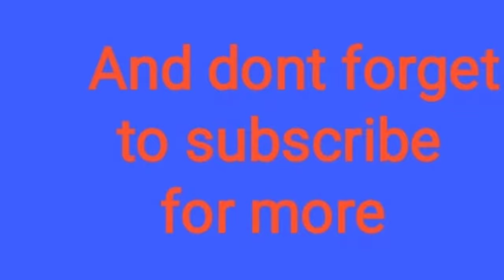Never die👽🎯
Don't forget to hit that
Like button❤️❤️

Guild–Strike Army

Song:
Push the pedal🎶🎷

FE,Free fire Nepal, RUOK FF.Broken Gaming, Kratos027,auto
headshot settings, apelapato highlights headshot,auto
head, emulador.exe,satisfactory, aimbot 2.0 melhores configurações
de sensibilidade, 101% headshot,headshot highlights,bugado
headshot,ruok ff, ruok 1vs1, inspiration, aimbot, fast player,free
fire aimbot,one shot, free fire edit, free fire rappers, free fire
xxxtantacion
xxxtentacion, empire, rap, bad vibes forever / empire, hip hop &
rap, xxx, look at me, lil pump, music, bad vibes forever, sad, sad!,
juice wrld, members only, hope, music video, 2017, hip-hop, the,
ski mask the slump god, エックスエックスエックステンタシオン,
revenge, ?, Ili
, jmp, hip hop, jocelyn flores, wishing well, ski mask,
tentacion, UKCTEHTACHOH, xxxtentacion tribute, pop, lil wayne,
live, wifisfuneral, ng, arms around you, sway lee, arms around
you tribute, rap music, pop music, proudcatowner, xxx tentacion,
hip hop music, armaroundyou, armsaroundyou, yung bratz rap,
yung bratz song, elevator audio only, yung bratz audio only, yung
bratz new song, lilpump, swaelee, maluma, pump, xxxtentacion
original, miami, HoBaA necha, ab OM, HOBbi anboom, cover,
клип, плагиат, гаuf faik я люблю тебя, rauf faik альбом, рауф
и файк плагиат, украли песню, кавер, рауф и файк детство,
rapper, murder, cbs 4 news evening, infinite militia, rauf faik, payo
и файк, rauf & faik - детство, детство, рауф Фаик, rauf faik из за
Teba, haur, xxxtentacion live, concert, rolling loud, 88rising, tour,
denzel c..., save me (audio), eminem rip donald trump, eminem
diss donald trump, втренде, новый клип, украли у тентасьона.Tauria, Pup, Аллостта от тун нат, пан, порап сып,
альбом, новый альбом, соvеr, клип, плагиат, rauf faik
Я люблю тебя, rauf faik альбом, рауф и файк плагиат,
украли песню, кавер, рауф и файк детство, rapper,
murder, cbs 4 news evening, infinite militia, rauf faik, payo
и фаик, rauf & faik - детство, детство, рауф Фаик, rauf
faik из за тебя, байт, xxxtentacion live, concert, rolling
loud, 88rising, tour, denzel c..., save me (audio), eminem
rip donald trump, eminem dіѕѕ dоnаld trump, втренде,
новый клип, украли у тентасьона, тентасьон, rauf faik
плагиат альбома, сбайтили, show, rauf faik плагиат
xxxtentacion, оригинал, детство пародия, детство
плагиат, xxxtentacion - save me (audio), xxxtentacion
leaks, naruto amv, naruto vs sasuke, naruto, amv, save me
xxxtentacion - save me (Ixry remix), 1 hour, 1 hour, loop,
xxxtentacion - save me, lil peep, hand, react to xxxtentacion
death, react to xxxtentacion, rappers react, xxxtentacion
killed, react to xxxtentacion dead, club, helping, pompano,
cinema, hour, one, joey bada$$, the remedy for a broken
heart, heart, broken, yа -1 : у FTX, infinity (888).
legend's never die, legends never die, 171-T (888),
for, remedy, download, mp3, listen, seamless, video, replay,
beats, beat, long, xxxtentacion dead, rip xxxtentacion, tyga,
xxxtentaicon fight, xxxtentacion leak, xxxtentacion leaked,
Rivoine netin bieber hivana vyvtant cinn tiliz Giving#freefire freefirehighlights freefirepedinN FF
They think I'm an Emulatortgunhandcam
a10 a 20,a30,950,a70,a 80, iphone,
deconta
reclips
one8plus
fail,renabrasil,blackn444,bak,loud,ph,movimentação, como
subir capa,co o colocar gel rápido,free fire pro,pro
player,ff, higlight,piuzinho, el gato,sansung a10,jogando
no a10jogador mestre,mobile nivel emulador level
up, nobru,como subir capa,mobile,kauan vm,
kauan free fire,
menino capudo revelacao mobile,
free fire argentina,free fire Tailândia, free fire,
heróico,mastro,
mestre, platina,kauan ff, x1 dos youtubers
free fіrе оттяжка настройки на телефон для оттяжки
в фри фаер настройки для телефона фри фаер